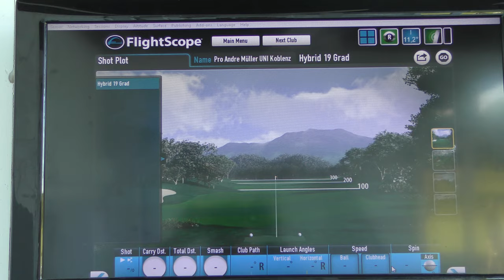Flugkurvenbeschreibung vom Hybrid (9)